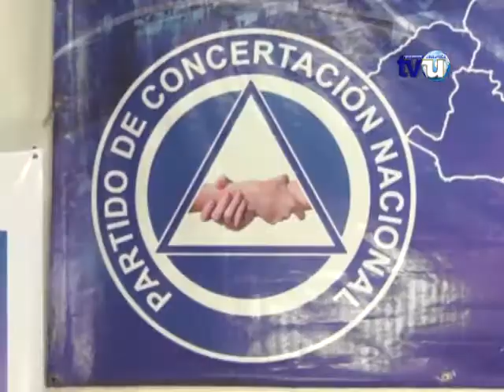PCN presenta a precandidatos a alcalde por Usulután